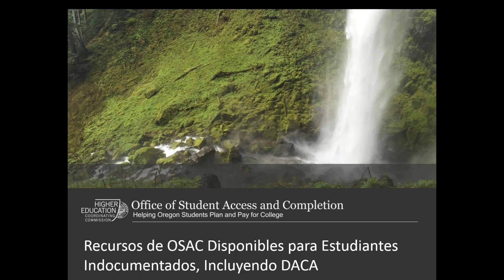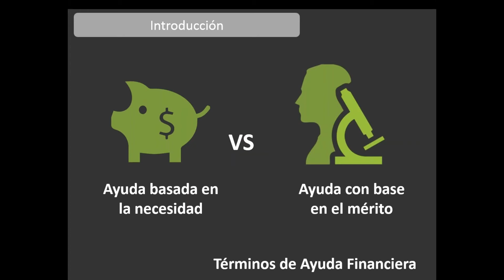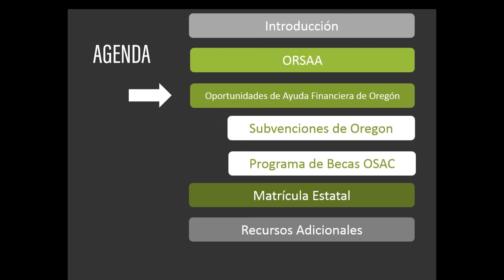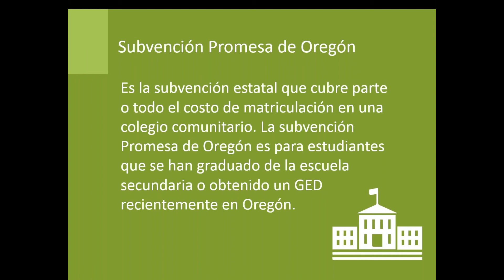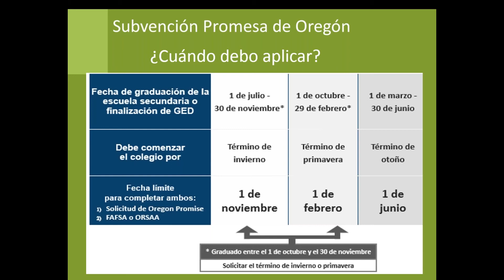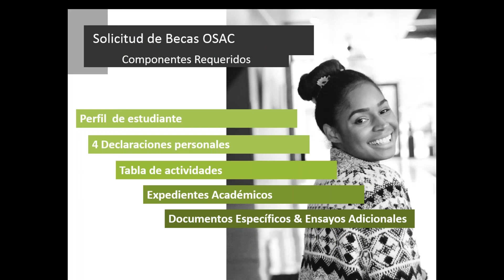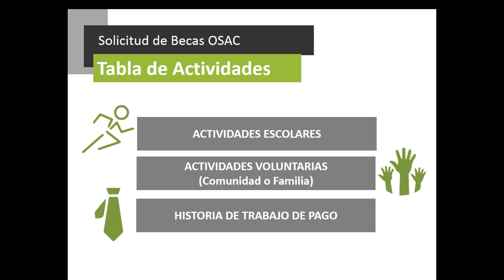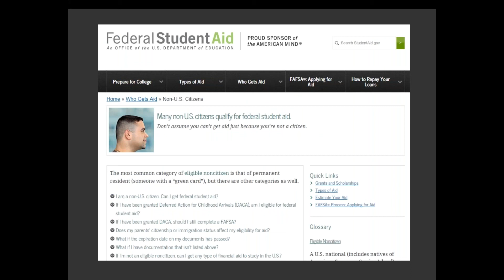Recursos de OSAC disponibles para estudiantes indocumentados, incluyendo DACA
Este seminario web revisa todos los recursos y opciones de ayuda financiera ofrecidos a través de OSAC que están disponibles para estudiantes indocumentados de Oregon, incluyendo estudiantes que tienen DACA (Acción Diferida por Llegadas de Niñez). Explicará la Solicitud de Ayuda Estudiantil de Oregón (ORSAA), que es la alternativa del Estado de Oregón a la FAFSA. Este seminario web es para estudiantes, maestros, consejeros, asesores y otro personal de apoyo estudiantil en escuelas secundarias, colegios comunitarios y socios.